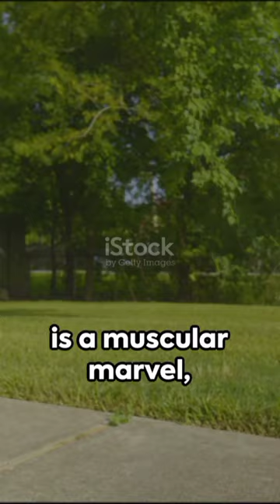The Great Dane of Argentina: The Mighty Argentine Mastiff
In this exciting video, we are going to introduce you to the incredible Dogo Argentino breed - a truly versatile and remarkable species known for their unmatched intelligence, unwavering loyalty, and phenomenal strength.

Join us as we delve into the world of these magnificent dogs, exploring their fascinating history, unique characteristics, and impressive abilities. Discover why the Dogo Argentino has captured the hearts of dog enthusiasts all around the globe.

Learn about their exceptional hunting skills, originally bred for their fearlessness and determination in big game hunting, and how these traits have translated into a loyal and protective companion for families.

We will also highlight their trainability, making them ideal for various tasks such as search and rescue, police work, and therapy.

Prepare to be amazed as we showcase the Dogo Argentino's stunning physical attributes and discuss their nutritional needs and general care tips to ensure their well-being.

Whether you're an avid dog lover, considering adding a new member to your family, or simply curious about the Dogo Argentino breed, this video is a must-watch!

Your support helps us bring you more captivating content like this. Let's celebrate the incredible Dogo Argentino together!

OUTLINE:

00:00:00 Dogo Argentino: The Mighty Argentine Mastiff